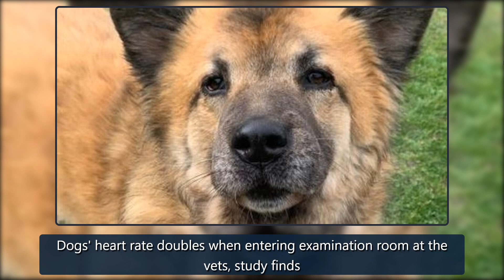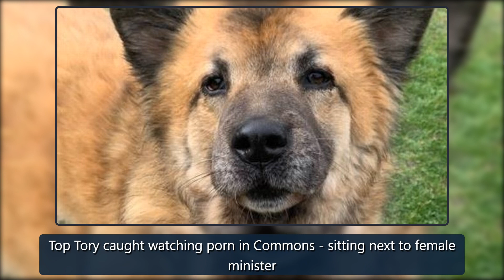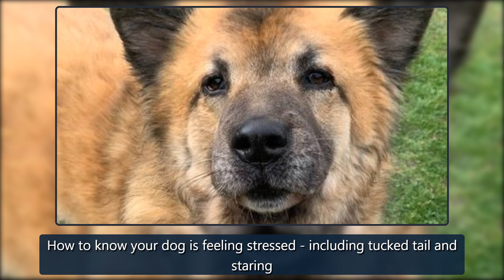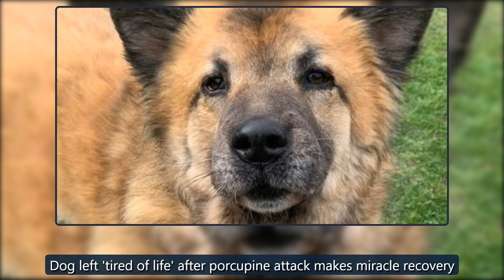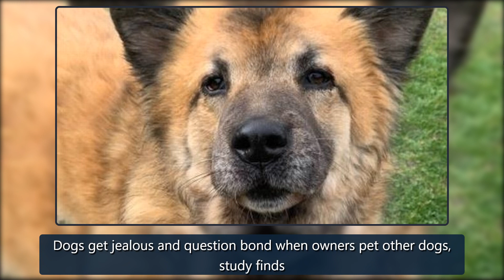'Cuddle monster' who spent seven years in kennels returned to rescue yet again - Mirror Online